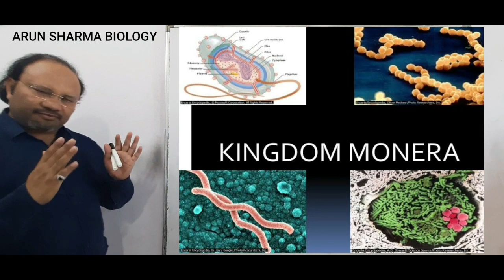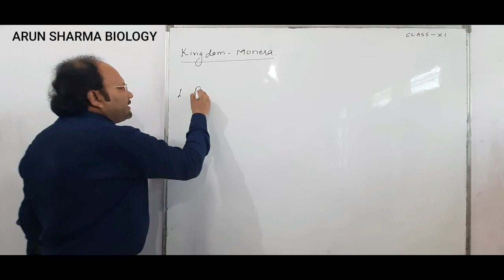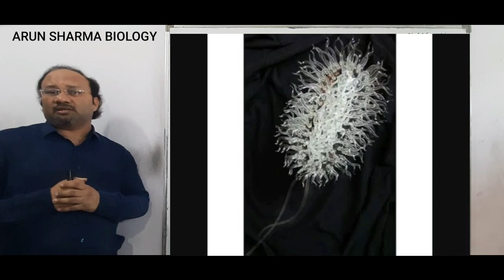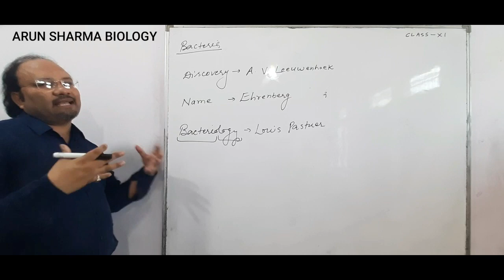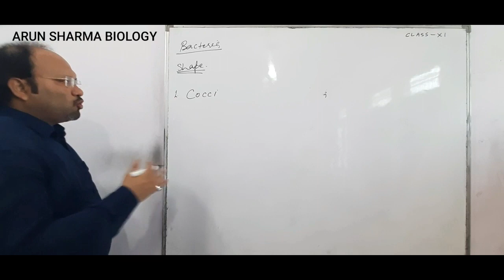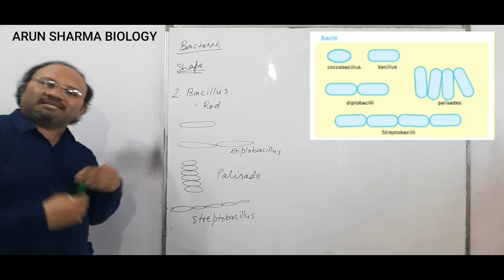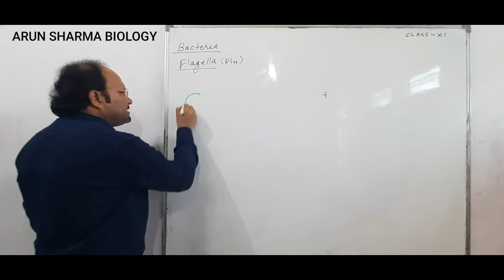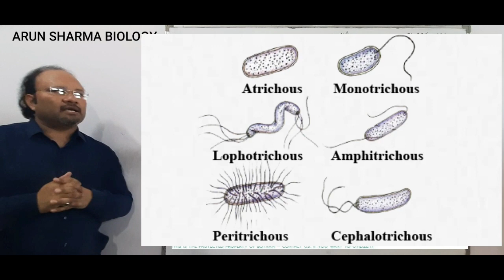Kingdom Monera, Introduction , 11 cbse, Shapes and Flagellation in bacteria part 1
Monera

Kingdom Monera belongs to the prokaryote family. The organisms belonging to this kingdom do not contain a true nucleus. These are the oldest known microorganisms on earth. Their DNA is not enclosed within the nucleus.
They are unicellular organism found mostly in a moist environment. They are found in hot springs, snow, deep oceans or as parasites in other organisms.
The monerans do not possess any membrane-bound organelles.
Let us go through the kingdom monera notes to explore the characteristics and classification of monera.

Characteristics of Monera

The important characteristics of Monera are mentioned below:

The Monerans are unicellular organisms.

They contain 70S ribosomes.

The DNA is naked and is not bound by a nuclear membrane.

It lacks organelles like mitochondria, lysosomes, plastids, Golgi bodies, endoplasmic reticulum, centrosome, etc.

They reproduce asexually by binary fission or budding.

The cell wall is rigid and made up of peptidoglycan.

Flagella serves as the locomotory organ.

These are environmental decomposers and mineralizers.

They show different modes of nutrition such as autotrophic, parasitic, heterotrophic, or saprophytic.

Bacteria

Bacteria are microscopic organisms that can survive in diverse environments. They can be beneficial as well as harmful. They possess a simple structure without a nucleus and a few cell organelles.
The bacteria are surrounded by two protective coverings- the outer cell wall and the inner cell membrane. Some bacteria are also covered by a capsule. Few bacteria like Mycoplasma do not have a cell wall.
Short whip-like extensions known as pili surround the surface of the bacteria. The long whip-like structures are known as flagella.
They exhibit autotrophic and heterotrophic modes of nutrition. Autotrophic bacteria derive nutrition from inorganic substances. They derive carbon and hydrogen from atmospheric carbon dioxide, H2, H2S, and NH3. The heterotrophic bacteria depend upon external organic materials for their food. These can be saprotrophs, parasites, and symbionts.

Bacterial Shape

Bacteria possess the following different shapes:
Cocci- Bacteria are spherical or oval in shape. These can be micrococcus (single), diplococcus (in pairs), tetracoccus (in fours), streptococcus (in chains), and staphylococcus (in clusters like grapes)
Bacilli- These are rod-shaped bacteria with or without flagella.
Vibrios- These are comma or kidney-shaped small bacteria with flagella at one end.
Spirillum- These are spiral or coiled shaped. They are rigid forms due to the spiral structure and bear flagella at one or both the ends.
Filament- The body consists of small filaments like fungal mycelia.
Stalked- The bacterium possesses a stalk.
Budded– The body of the bacterium is swollen at places.
Types and Examples of Flagella

Monotrichous. – Single polar flagellum. – Example: Vibrio cholerae.

Amphitrichous. – Single flagellum on both sides. – Example: Alkaligens faecalis.

Lophotrichous. – Tufts of flagella at one or both sides. – Example: Spirillum.

Peritrichous. – Numerous falgella all over the bacterial body.